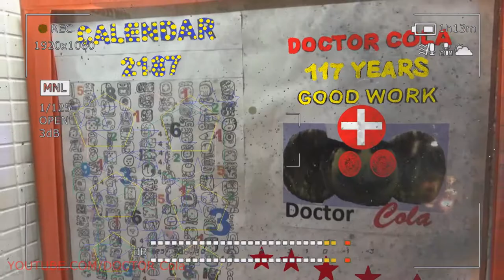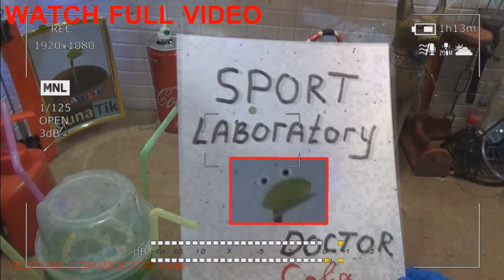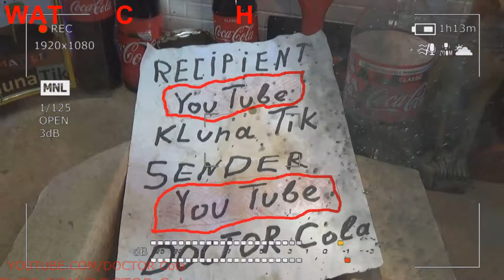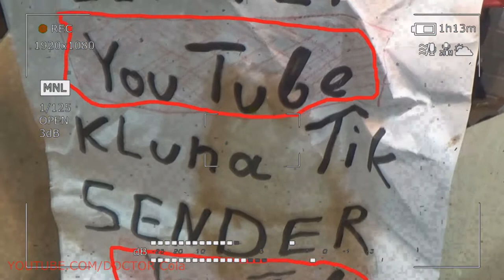Gift Kluna Tik Dinner #10 Package - DIY Secret Service Future DOCTOR Cola - Invent Coca Cola Art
Gift Kluna Tik dinner package is a great opportunity to remind the world community about the possible consequences of eating unsuitable components of the universe in food. Secret Service of the Future DOCTOR Cola inquires about the prevention of the harmful effects of the use of various kinds of innovations. Invent Coca Cola Art makes it clear about the difference in the past and the future. Doctor Cola - crazy 2020, new fashion and fashion art!

Kluna Tik Dinner has been keeping a record since receiving information on the approval of all kinds of experiments. ASMR eating sounds no talk Kluna Tik demonstrates a certain talent! Talent creator. Hero talent! Kluna Tik ("KlunaTik", "Kluna", "Tik"), in fact, a real hero. We can all be proud of this circumstance. The ability to use ASMR, in this case, seems to be an excellent solution to a complex issue. The problem is solved by applying a sound series of consecutive events.